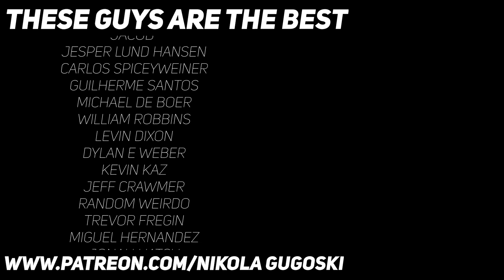Quick Beginner Guitar Tapping Lesson | First 5 Levels of Guitar Tapping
Today's video is a guitar tapping lesson with examples on how to use different tapping techniques. These are the first five things you should to practice if you want to learn guitar tapping.